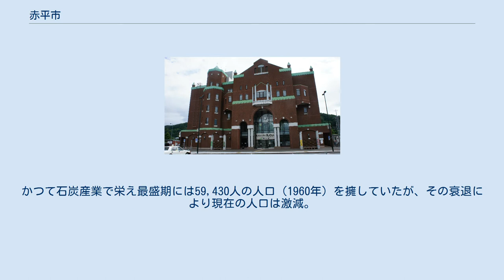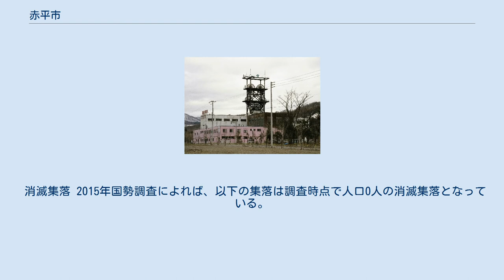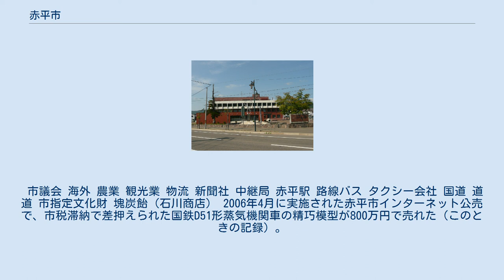赤平市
国道38号線から俯瞰した住友地区の旧炭鉱住宅群 赤平市（あかびらし）は、北海道中部（道央地方）に位置し、空知総合振興局に属する市。
 空知川流域に位置する市である。
かつて石炭産業で栄え最盛期には59,430人の人口（1960年）を擁していたが、その衰退により現在の人口は激減。
地域経済の建て直しに取り組み、ズリ山・立坑などの炭鉱産業遺産を生かした観光に力を入れている。
 その他にも、キャンプ場、温泉なども所在する。
 「白蛇」「雪女」「アイヌ叙事詩（ユーカラ）」などの説話・民話がある。
 アイヌ語に由来するが諸説ある。
 「フレピラ」〔赤い・岩〕の意訳という説、「ワッカピラ」〔水・崖〕に字を当てたという説が有力であるほか、「アカピラ」〔山稜の？・ガケ〕に由来する説がある。
 赤平市中心部周辺の空中写真。
2009年9月27日撮影の8枚を合成作成。
 山地 河川 2019年10月に人口が1万人を割り込んだ。
人口が1万人を割り込んだ市は歌志内市、三笠市、夕張市に次いで4例目となる。
 消滅集落 2015年国勢調査によれば、以下の集落は調査時点で人口0人の消滅集落となっている。
 住友石炭鉱業赤平砿立坑（2006年5月） 市長 市役所が中心地に設置され、茂尻支所・平岸連絡所がある。
 市議会 海外 農業 観光業 物流 新聞社 中継局 赤平駅 路線バス タクシー会社 国道 道道 市指定文化財 塊炭飴（石川商店） 2006年4月に実施された赤平市インターネット公売で、市税滞納で差押えられた国鉄D51形蒸気機関車の精巧模型が800万円で売れた（このときの記録）。